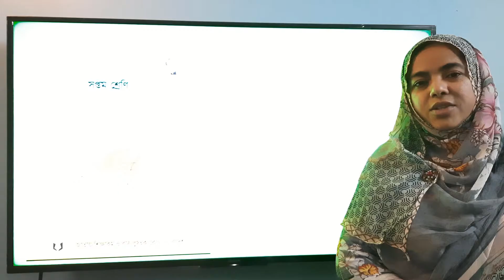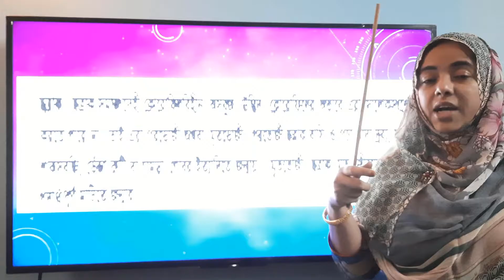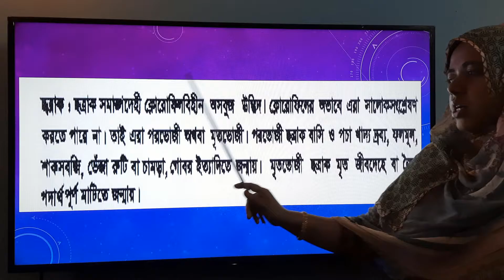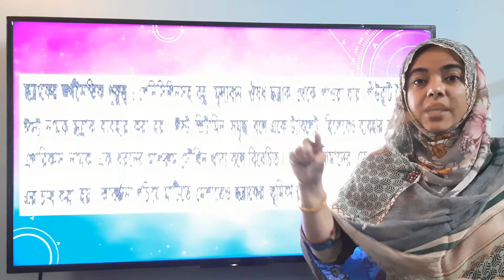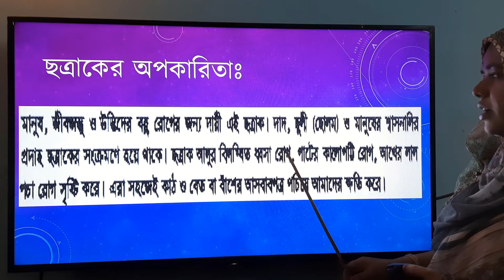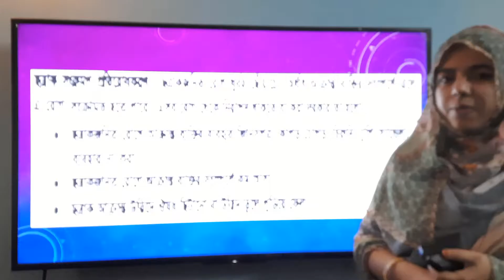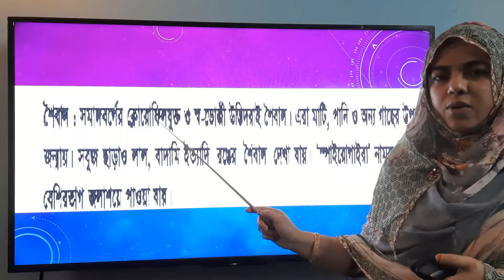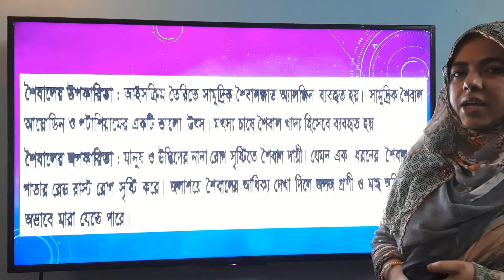Class - 7 (Subject: Science, Chapter: 1) | Lecture 3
Class: 7
Subject: Science
Chapter: 1
Lecture : 3
Teacher's Name:  Nouren Sultana Akhand
Assistant Teacher (Mathematics)
Shekhdi Abdullah Mollah School and College